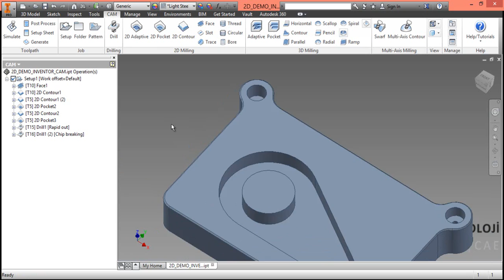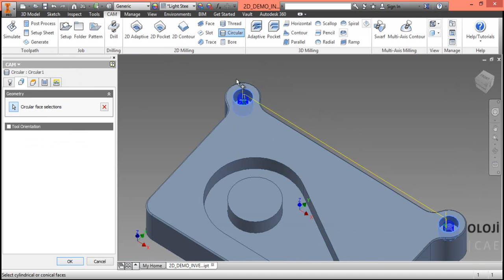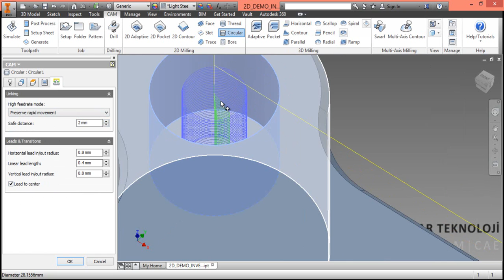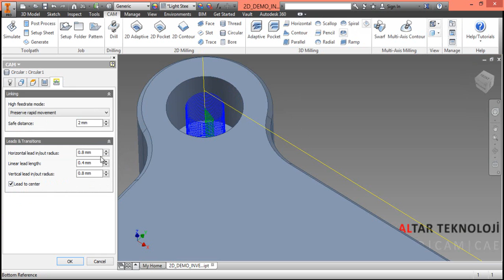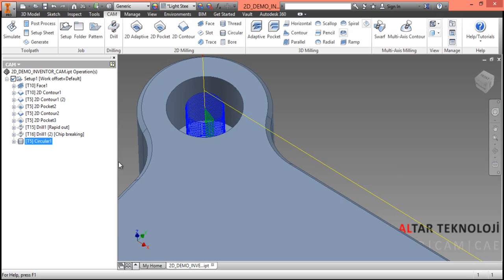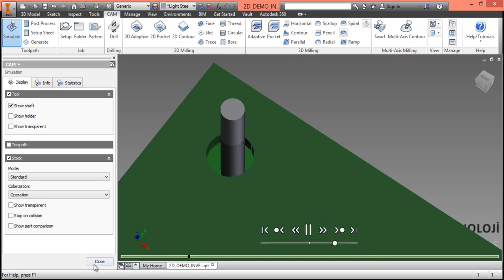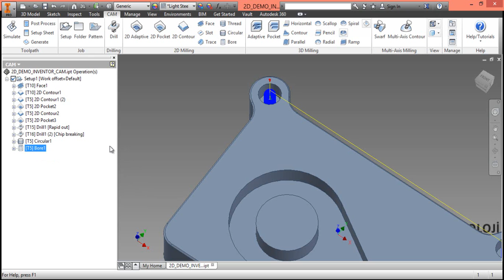Inventor HSM - 07 Circular & Bore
Altar Teknoloji tarafından hazırlanan videoda Inventor HSM’de Circular & Bore hakkında bilgiler edinebilirsiniz.